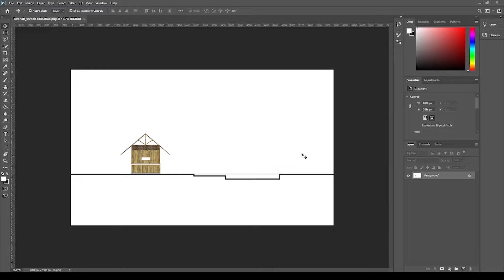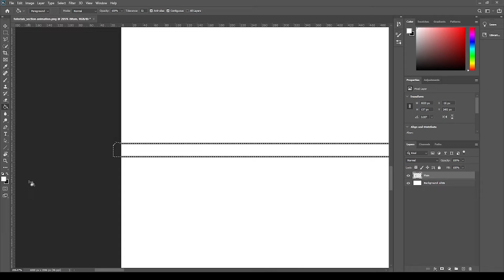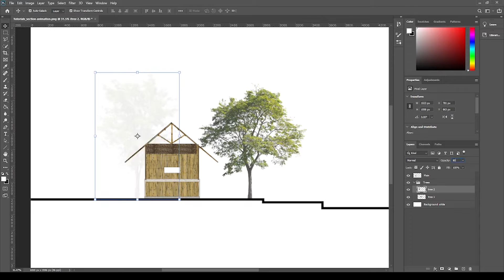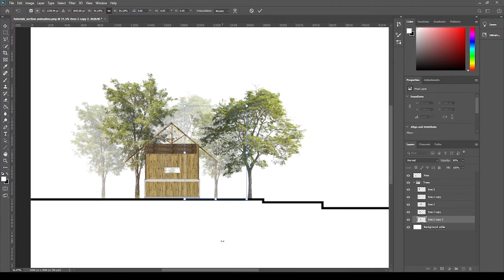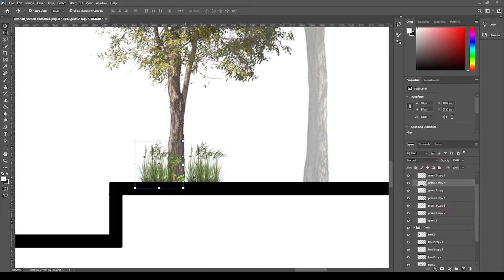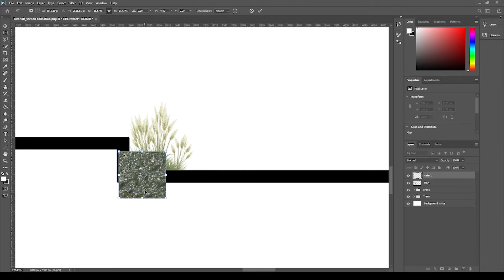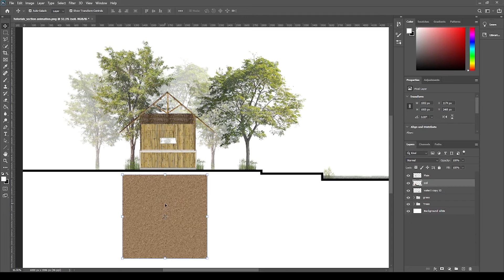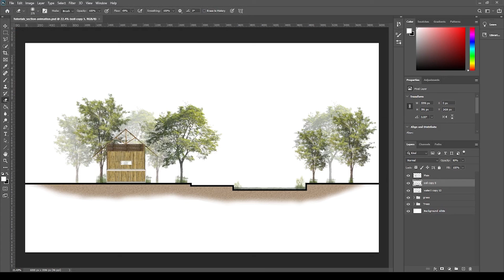ARKITURO: How to animate your section | Part 1 | Photoshop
In this video, I will show you how to animate your architectural drawings by adding a little bit of creativity and some animation in Adobe Premiere. You can do the same in any software that you are comfortable with. I am using Premiere Pro, specifically Adobe Premiere Pro 2020.